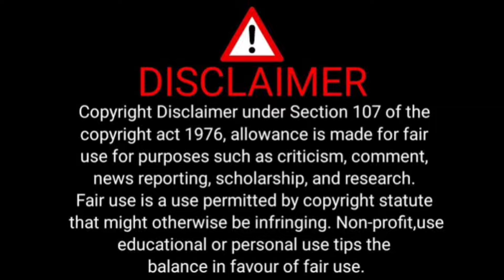📍BiG BreakinG | Baleya Mama K समर्थकों Par जानलेवा Hamla | Kayi Bike Sawar The Shamil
Fam Ansari,
Bhiwandi News,
Bhiwandi Road,
Bhiwandi Nagar Sevak,
Bhiwandi Court,
Bhiwandi Corporation,
Bhiwandi Tahseeldar,
Bhiwandi IGM Hospital,
Bhiwandi Anganwadi,
Political News,
Political Party's,
Election Commission,
Election News,
Sarkari News,
Sarkaari Office,
Sarkaari Officer's news,
Bollywood News,
Food Minister,
Anganwadi sewaka,
Giram panchyat,
Mahashtra News,
Hindi News,
महाराष्ट्र,
हिंदी न्यूज़,
भारत,
पॉलिटिकल न्यूज़,
सरकारी अधिकारी,
पॉलिटिकल पार्टी,
बॉलीवुड न्यूज़,
स्पोर्ट न्यूज़,
ब्रेकिंग न्यूज़,
लेटेस्ट न्यूज़,
टॉप 5,
हेडलाइंस,
द माइक,
भिवंडी महानगरपालिका,
भिवंडी,
भिवंडी मंसिप्लिटी,